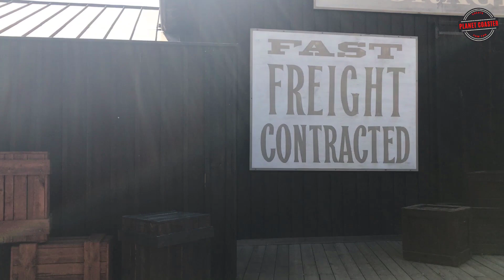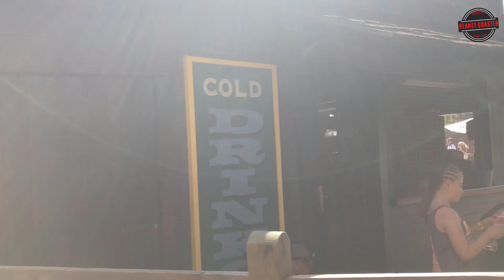El TREN de 🚂PortAventura World | Viaje de Penitence Station a La Mediterránea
Aunque seas amante de la emociones fuertes, seguro que siempre tu subes al tres de PortAventura World. Como sabes, el tren de PortAventura World tiene dos trayectos diferentes. Uno desde la Estaciò del Nord, en la Mediterrànea hacia la Estación de Penitence, y la otra desde Penitence hasta la Estaciò del Nord. Los dos trayectos hacen un solo círculo, por lo que las vistas son totalmente diferentes.
Y tu, ¿eres de montarte en el tren? ¿Qué trayecto te gusta más?

Guía del vídeo:
0:00 - Intro
0:10 - Sube el volumen y escucha el audio del tren... ¡siéntete como en el tren!
0:25 - El ahorcado de Penitence
0:49 - Silver River Flume
1:27 - Un vistazo del ampersand de Shambhala
2:05 - Cobra imperial y Tea cups
3:27 - Pasando por Sésamo Aventura
3:50 - Waitan Port
4:29 - Crazy barrels
4:50 - Grand Canyon Rapids
5:32 - Bienvenidos a la Mediterránea
📹 Cada semana vídeos nuevos